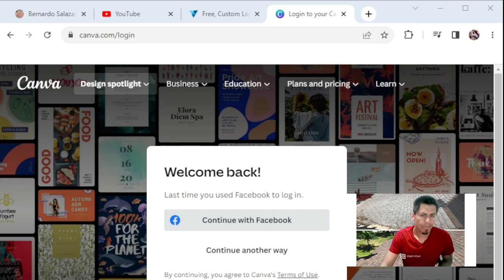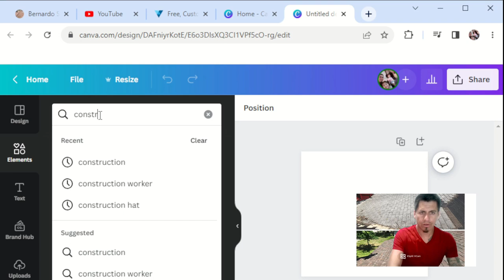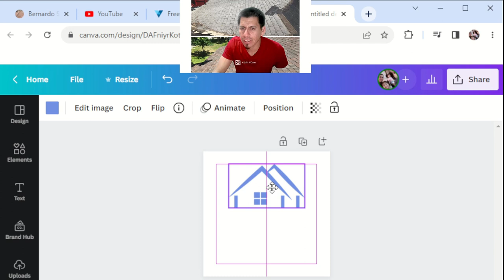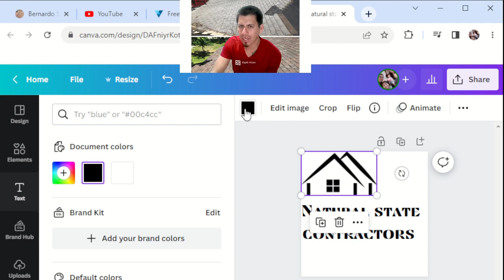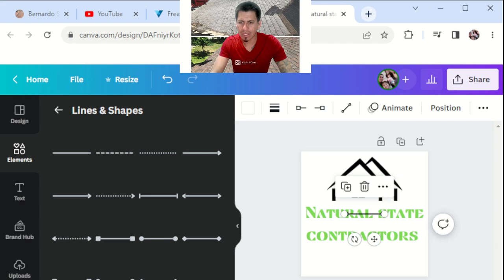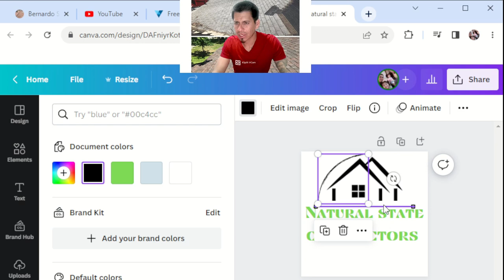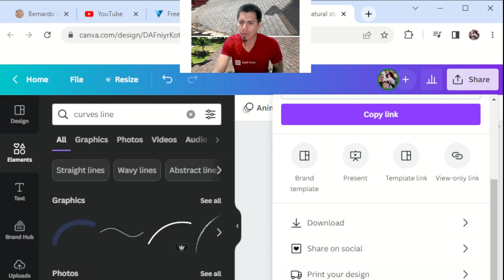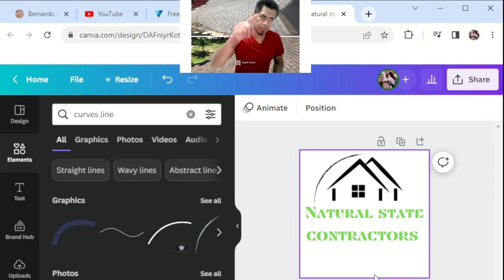haz tu propio logo | como hacer un logotipo